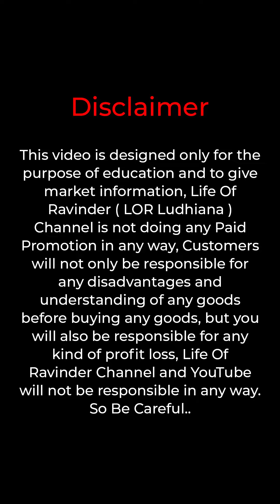Factory Lower ₹60 T-Shirt, Shirt, Jean - Summer Collection 📞 Ludhiana Wholesale Market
Address: K D Trading - Gandhi Nagar Gali Number 2, Fatehgarh Mohalla Near Rishi Thread Opposite Swami Chai Wala Ludhiana Punjab.